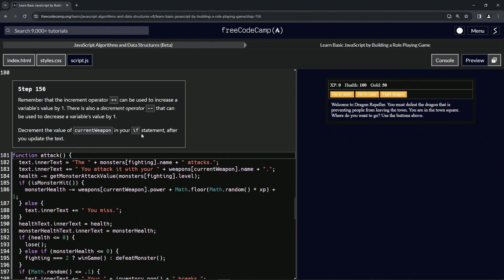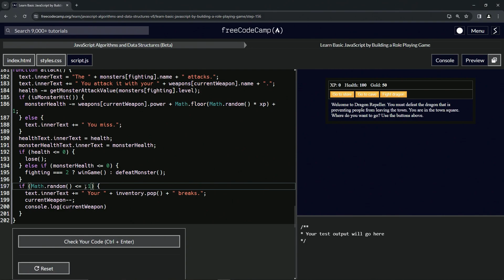(ARCHIVED) Learn JavaScript by Building a Role Playing Game: Step 156 | freeCodeCamp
🌟 **"Refining Combat Mechanics: Implementing Weapon Progression in RPG - Dragon Repeller"** 🌟

Advance your RPG - Dragon Repeller by integrating the decrement operator (`--`) to adjust the player's weapon progression during combat. This tutorial is about more than just altering a variable; it's about adding depth to the game's weapon mechanics, enhancing the overall strategic gameplay experience.

🔢 **Utilizing the Decrement Operator for Weapon Management**:

Learn how to effectively manage the player's weapon state in battle. This tutorial will guide you through the use of the decrement operator (`--`) to decrease the value of `currentWeapon` in the `attack` function. This update is triggered after updating the combat text to indicate a weapon breakage. Understand how this mechanic not only reflects the loss of the current weapon but also realistically transitions the player to their next available weapon, adding a layer of strategy and realism to weapon management in combat.

📚 **Hands-On Exercise: Implementing Advanced Weapon Mechanics**:

Join us in a practical session where you'll enhance the game's combat system. Ideal for those looking to deepen their JavaScript skills, this tutorial focuses on the practical application of the decrement operator in a combat context. You'll learn how to dynamically adjust the player's weapon state in response to in-game events, providing a more engaging and challenging combat experience.

📘 **Connect with Our Community of Game Developers**:

Each tutorial, including this one on advanced weapon mechanics, is essential for mastering the art of creating intricate and interactive web games. By liking this video

and sharing it with others, you support a community passionate about detailed game mechanics and player-focused design.

📜 **Embark on Your Journey in Tactical Weapon Management**:

Take on the 'Refining Combat Mechanics: Implementing Weapon Progression in RPG - Dragon Repeller' challenge and share your experiences with using the decrement operator for weapon management in the comments. Let’s create a collaborative learning environment where we can delve into the nuances of developing sophisticated combat systems that enhance player strategy and engagement.